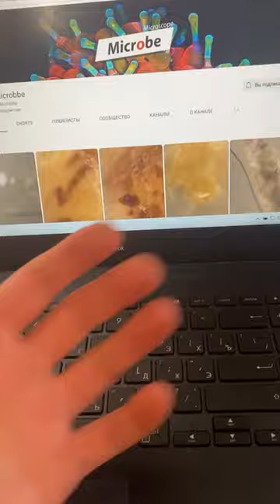The Thing nails under microscope!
Video of a short plan under a microscope. Microbe, Microscope, under the microscope, macro, macro shooting, close-up, bacteria, amazing.